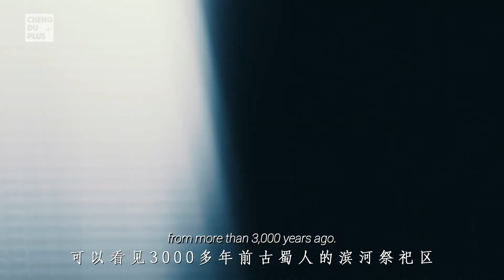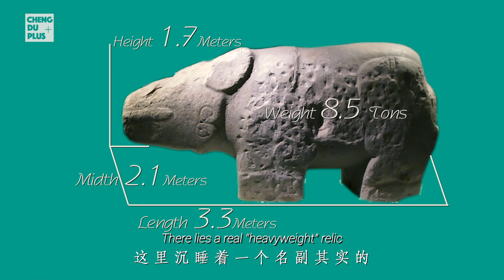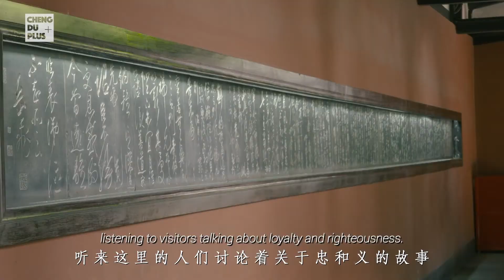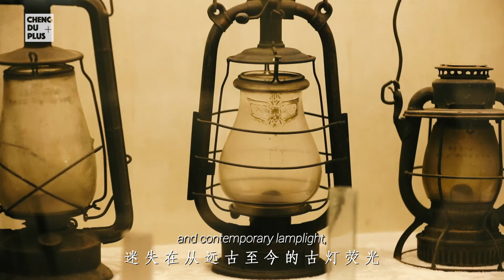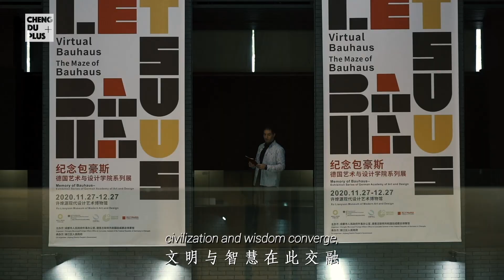International Museum Day: Why are museums so important for a city? |Chengdu Plus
Today, May 18, is the International Museum Day, and this year's theme is "The Future of Museums: Recover and Reimagine". Since yesterday, information about museums and exhibitions keeps coming out. However, do you really have to wait until the International Museum Day to visit museums? Of course no! As the essence of human history, museums present not only the past, also daily lifestyle of people in different times. How would you explore the museums in Chengdu? Looking for the answers through our camera lens!